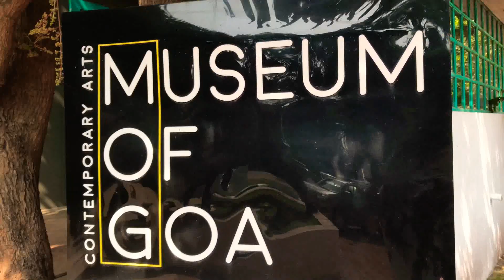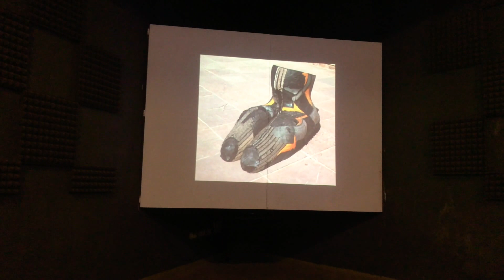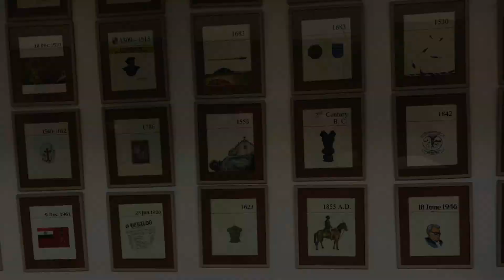GOA Vlog - 2|Visit to the Goa museum and finally a beach in GOA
Hello beautiful people!! You all already know how Goa could be, when it comes to vacation specially in new years. Come join us for our day 2 experience in Goa where we enjoyed some really good time together.